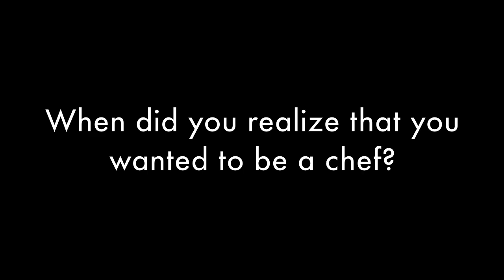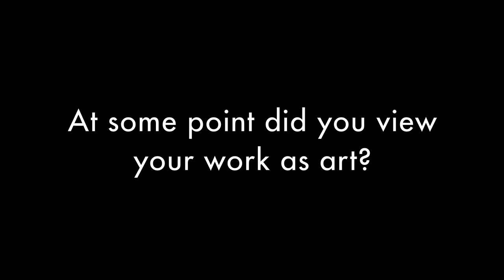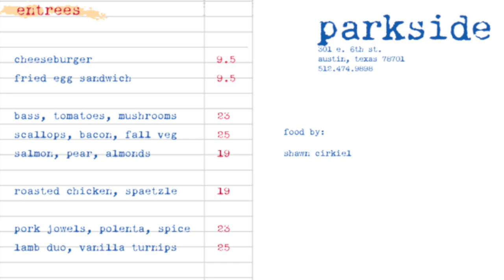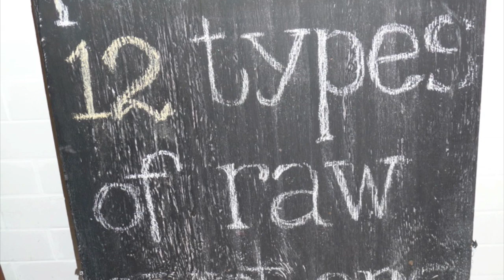Food is Art-Video interview with chef Shawn Cirkiel pt 1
Austin-Artists.com had the opportunity to meet executive chef Shawn Cirkiel at his Parkside restaurant in Austin recently.  Shawn is passionate about what he does, and you'll enjoy hearing his story on how he got started, his inspiration for his culinary art and critical skills for chefs. Shawn is a long time resident of Austin, yet he brings experiences from other parts of the country into his downtown Austin restaurant.